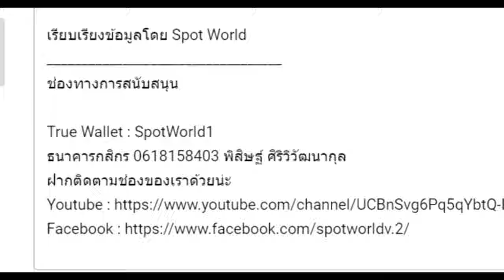สปอย Re:Zero Season 5 (Arc 7) รีเซทชีวิต ฝ่าวิกฤตต่างโลก EP.15 Stargazer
คลิปสปอย Re:Zero Season 5 (Arc 7) รีเซทชีวิต ฝ่าวิกฤตต่างโลก EP.15 Stargazer คลิปที่ 68 โดยArc 7 หรือ จะอ้างอิงจากหนังสือนิยาย Light novel Re:Zero เล่ม 26-33

True Wallet : SpotWorld1
กสิกรไทย : 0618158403